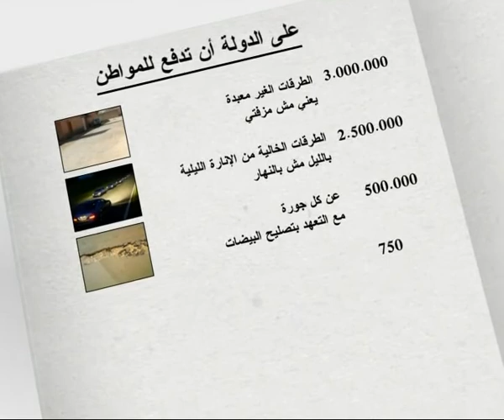إربت تنحل حلقة 25-03-2015-Promo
برنامج كوميدي ساخر يتضمن اسكتشات هزلية تعكس واقع المشاكل الاجتماعية والسياسية ...